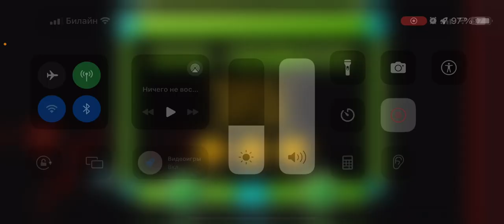THEORY OF EVERYTHING 2 (DEMON) 100% [MOBILE, 60 HZ, CLICKS]